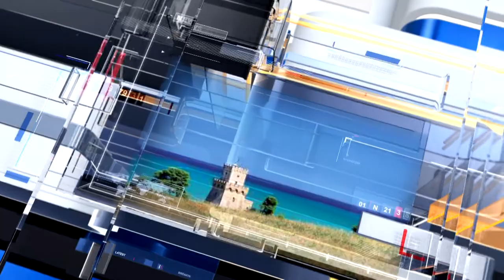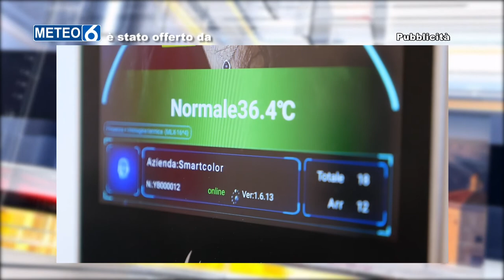METEO6 Mercoledì 9 febbraio 2022